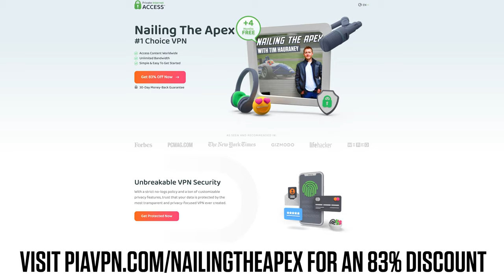Lundgaard's Masterclass at the Honda Indy Toronto | Nailing the Apex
On this episode of Nailing the Apex, Tim Hauraney is joined by the voice of USF Pro Championship Rob Howden to go over an exciting IndyCar race at the Honda Indy Toronto! Rob has been covering motorsports for over 30 years and runs us through the junior categories of racing before drivers make the jump into IndyCar (0:44). Then Rob tells us about some young talent to keep an eye on like up and coming driver Myles Rowe (3:54). Then Tim and Rob breakdown a wild Honda Indy Toronto (10:53). Silly season is starting to get fired up in IndyCar, and the conversation comes up of where does Alex Palou land, and when the music stops will Romain Grosjean be back at Andretti Autosport (26:53). Tim and Rob assess the health of the Honda Indy, IndyCar, and where could they start to add grandstands for next years race (34:17).

Follow Tim on Twitter: @TimHauraney
Follow Rob on Twitter: @RobHowden